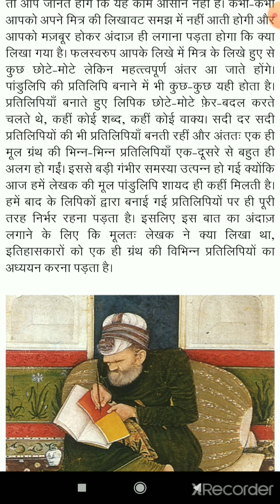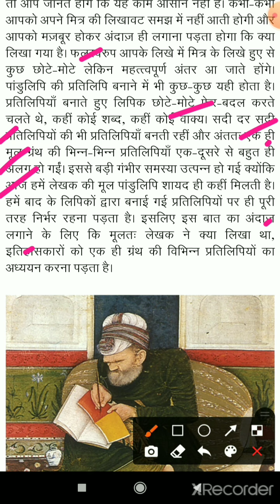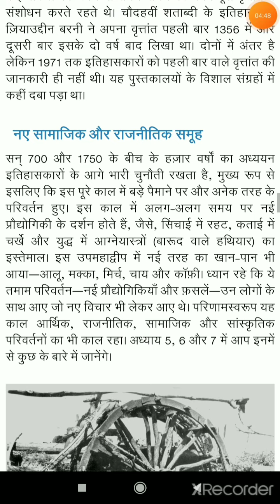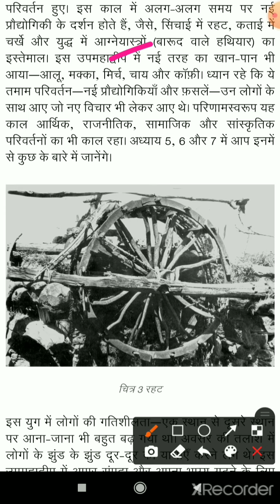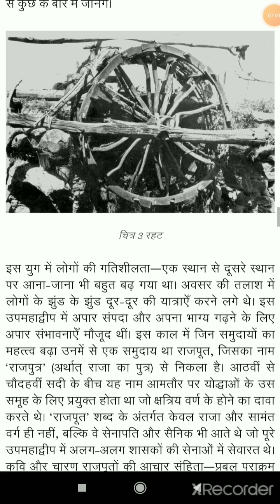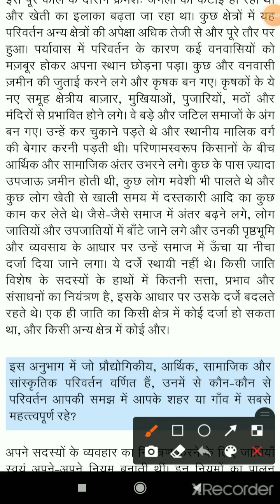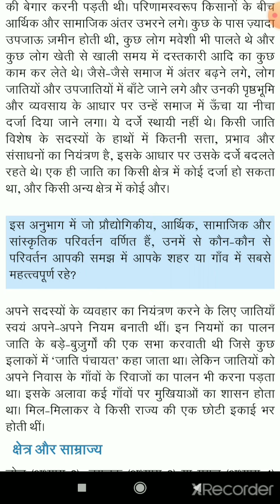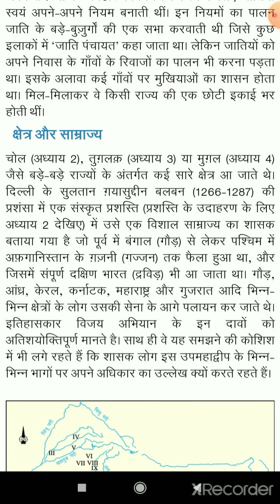हजार वर्षों के दौरान हुए परिवर्तनों की पड़ताल कक्षा 7 ।History Ncert part -2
हजार वर्षों के दौरान हुए परिवर्तनों की पड़ताल कक्षा 7 । Ncert History
NCERT-Social -Science
Tgt-Social-Science
pgt-History
1. Ncert हजार वर्षों की पड़ताल भाग वे1